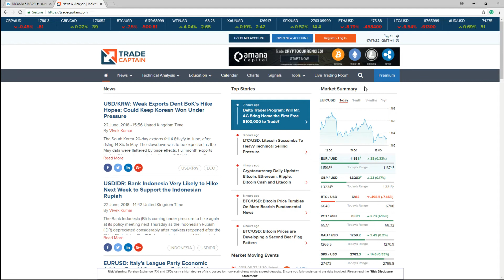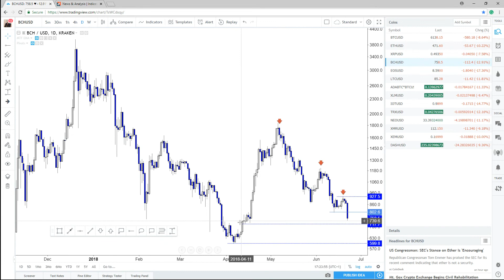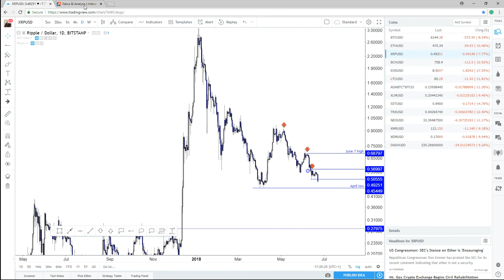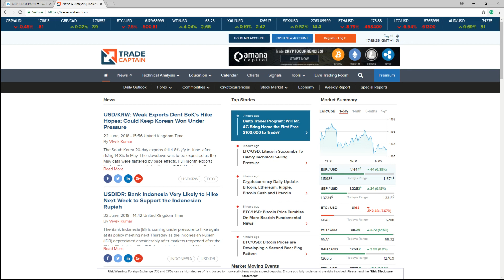Are the Cryptomarkets Getting Ready for Another Meltdown?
What is our outlook for top coins such as Bitcoin and ETHUSD? Watch our outlook now.